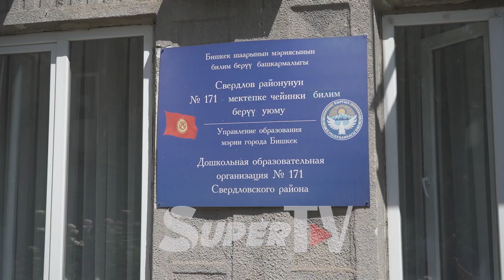4 жаштагы кызын жанына алып иштеген таксисттин кызы бала-бакчага бармай болду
Бишкекте аргасыздан 4 жаштагы кызы менен такси айдап, иштеп жүргөн айдоочунун видеосу тарап, коомчулук тарабынан талкууга алынды. Биз Нурилло Мухаммеджанов менен маектешип, эки аптадан бери кызын бала-бакчага берүү көйгөй болуп жатканын уктук. Бул материал жарык көрөр алдында шаар мэриясы кызын электрондук кезеккке коюлганын  билдирди. Толугу менен видеодо.
Жардам берүүнү каалагандар үчүн: 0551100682 (Элсом)